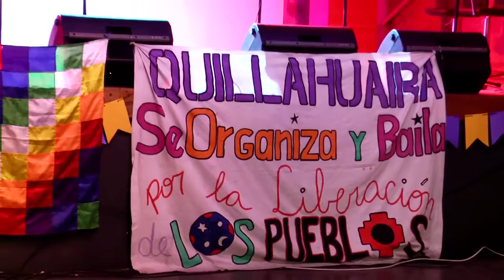TINKU QUILLAHUAIRA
Evento a beneficio organizado por el Colectivo Quillahuaira en la cava de San Miguel.